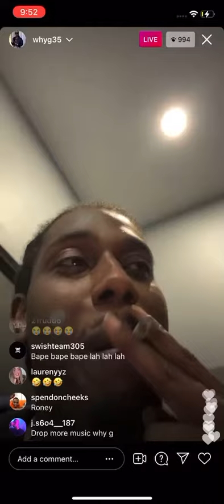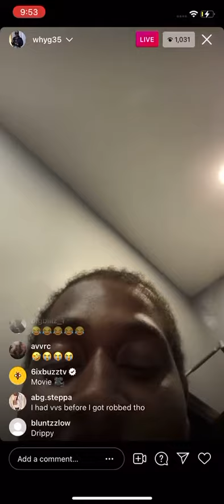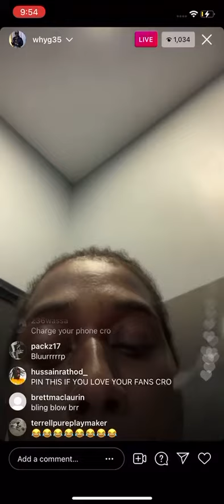WHYG35 ON LIVE GOING OFF ON RONEY 🍿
Hey y’all, back with another one from the vault, so I’m this video whyg35 Is going off on roney because he allegedly mentioned him in his live… I have that live.. and will be uploading it. Enjoy!